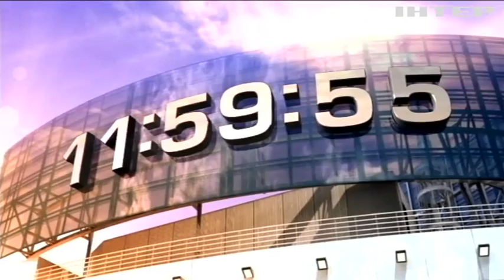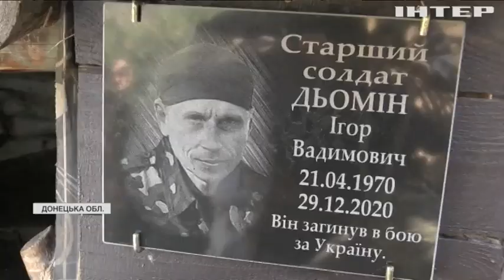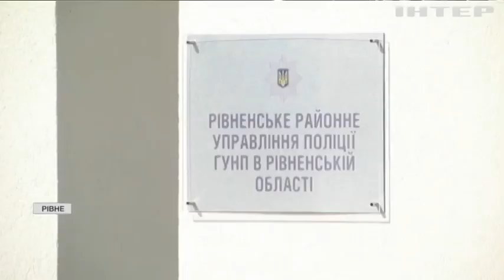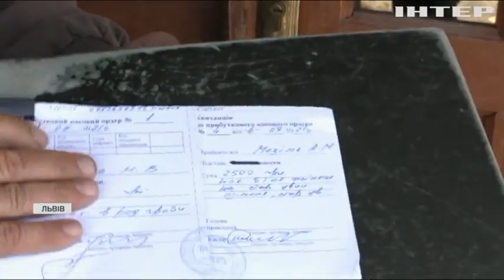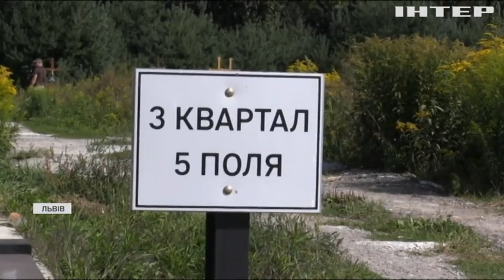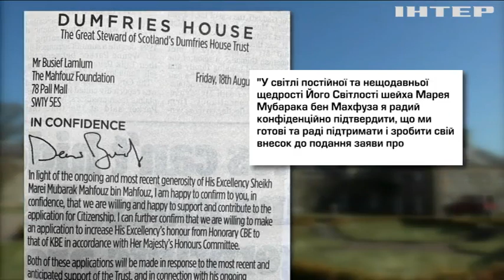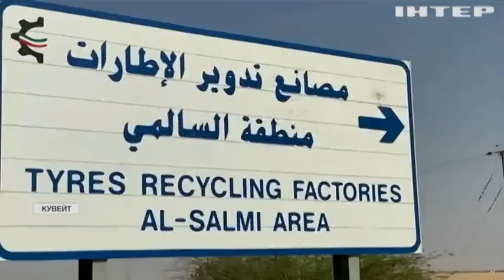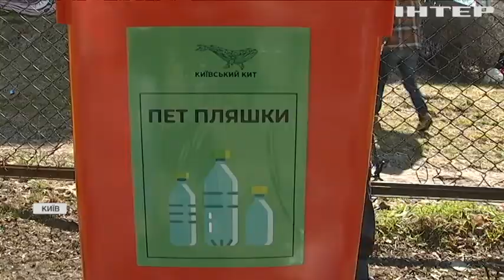Новости 12.00, выпуск за 8 сентября 2021 года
Дивіться у випуску:
У Парижі судитимуть причетних до терактів 2015 року людей.
Війна на Донбасі: військового поранили зі стрілецької зброї.
Митці Києва збудують еко-кита.